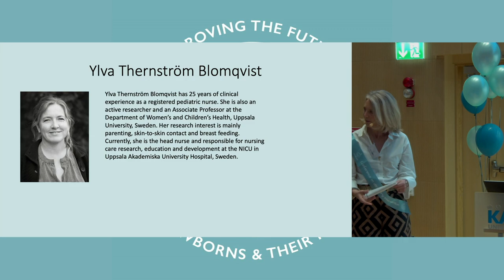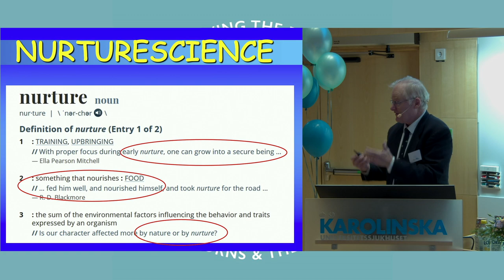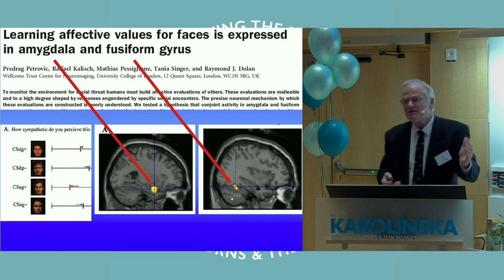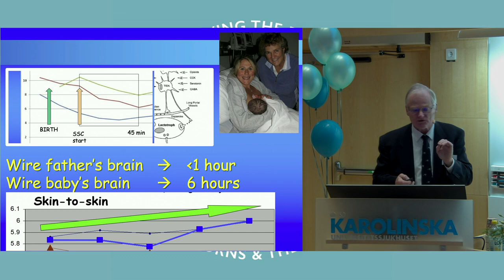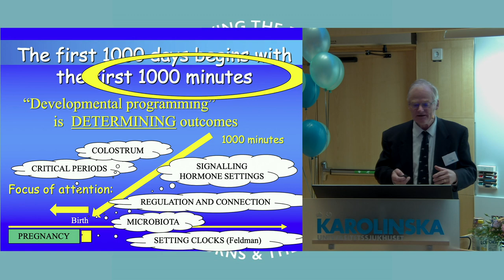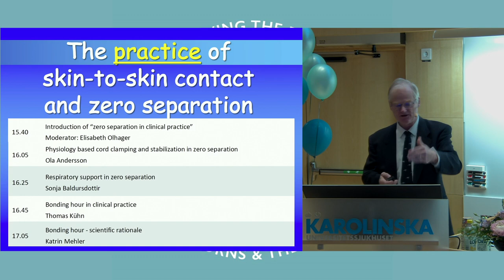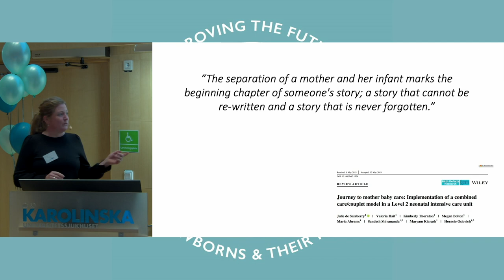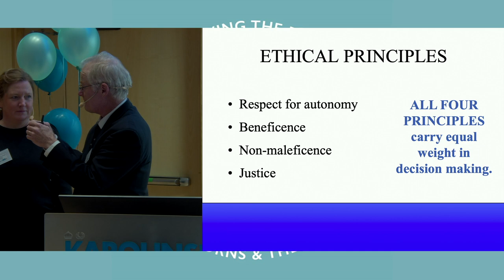3 Nils Bergman. The 2023 Swedish Conference on Ultra-Early Intervention.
Nils Bergman: "The science of skin-to-skin contact and zero separation".

Nils Bergman is a public health physician, born in Sweden, raised in Zimbabwe, trained in Cape Town, South Africa and back to Zimbabwe for work as a doctor at Manama Mission. Nils Bergman is affiliated to research at the Department of Women’s and Children’s Health at Karolinska Institutet in Stockholm, Sweden and Dr Bergman currently promotes and researches skin-to-skin contact on a fulltime basis. In Zimbabwe, Dr Bergman developed and implemented Kangaroo Mother Care (KMC) for premature infants right from birth, with Midwife Agneta Jürisoo, with dramatic improvement in survival of premature babies. He has continued researching this, most recently as the initiator of the WHO iKMC Study.

Moderator: Ylva Thernström Blomqvist, RN, Clinical nurse in the NICU Uppsala and Associate Professor at the Department of Women’s and Children’s Health, Uppsala University, Sweden.